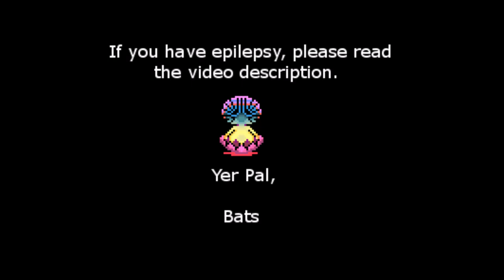[2ch] Yume 2kki - antenna world / complex / old train station / cosmic world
Epilepsy warning: 8:15 to 11:00 , basically a full screen of flashing colors in an otherwise very hard to parse area.

The final (-ish) journey into the wataru sector. I think. Let me know if I missed anything!